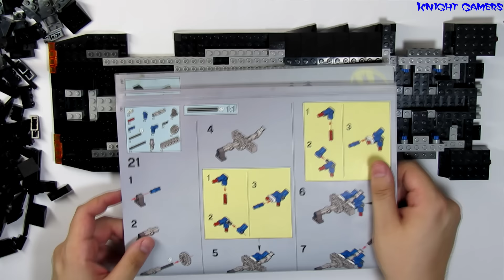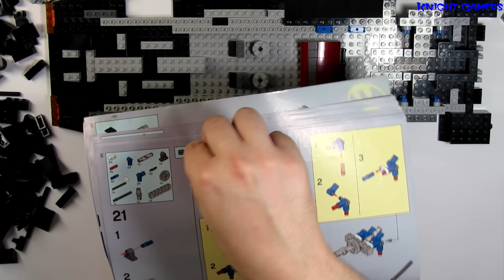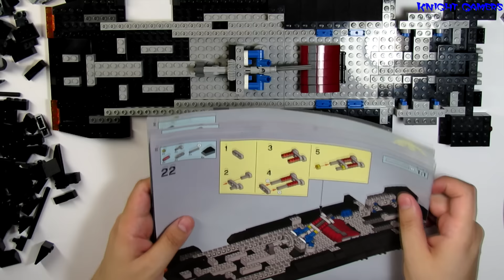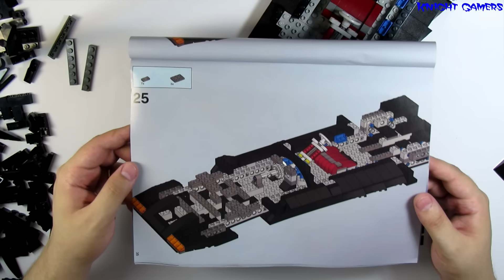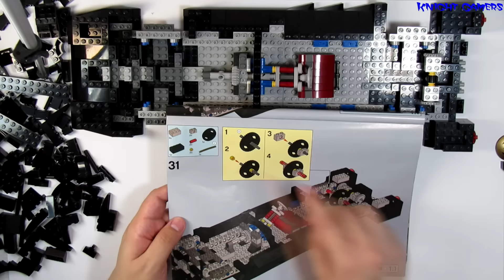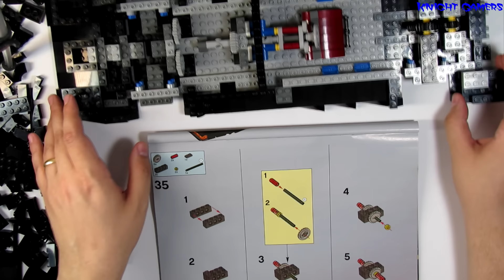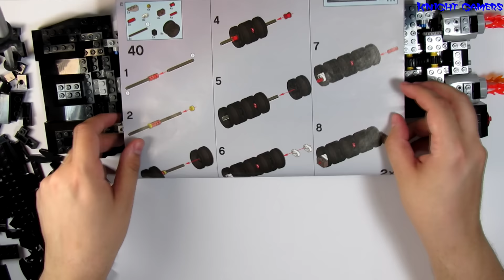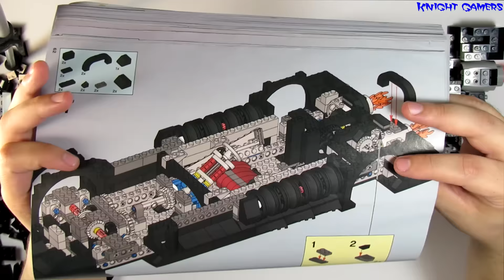Linha de Montagem 06 - LEGO Batman - Batmóvel - Edição de Colecionador - Parte 2/4